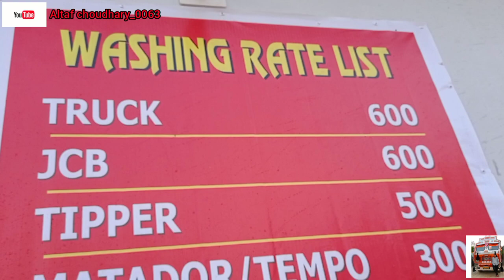Truck ka tyre blast💥 Load hogya confirm chenani to bombay | FTC vlogs